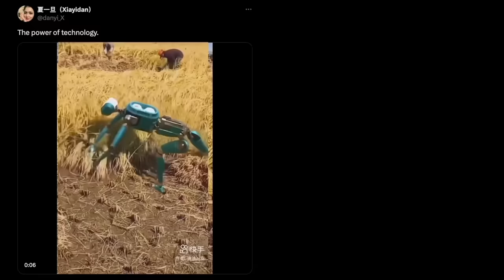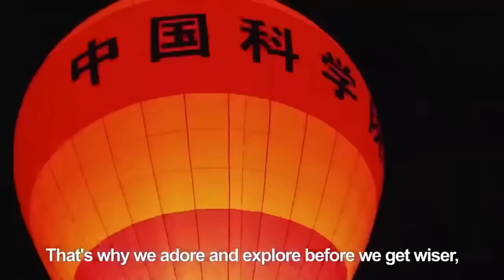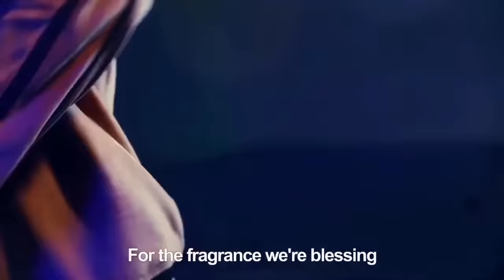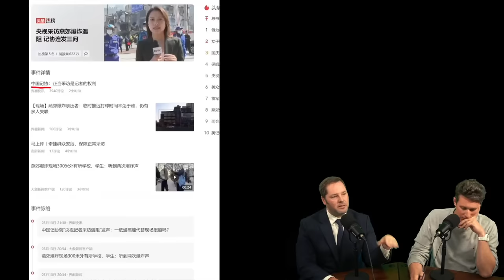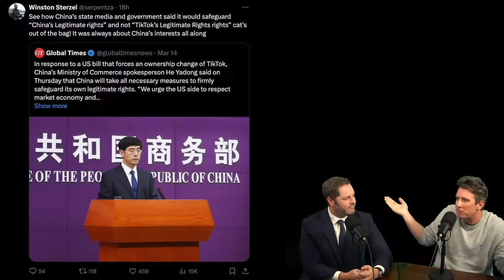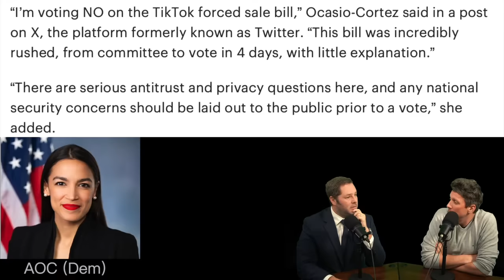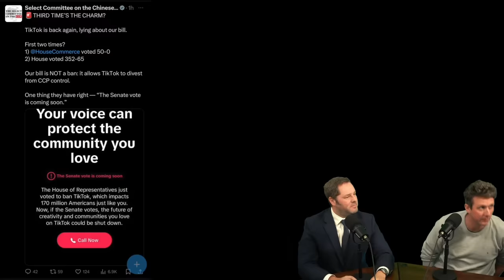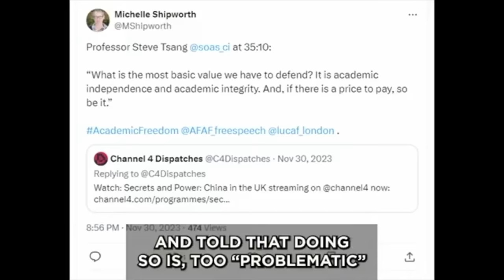China Gets a Taste of its Own Medicine - and it's Bitter as Hell! - Episode #203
Try AG1 and get a FREE 1-year supply of Vitamin D3+K2 AND 5 free AG1 Travel Packs with your first purchase exclusively

to get the limited time only merch.

This TikTok "ban" has really shown China's true colors.